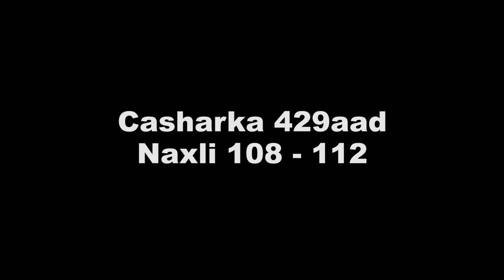Tafsiir Gaagaaban ll Casharka 429aad ll Naxli ll 108-112